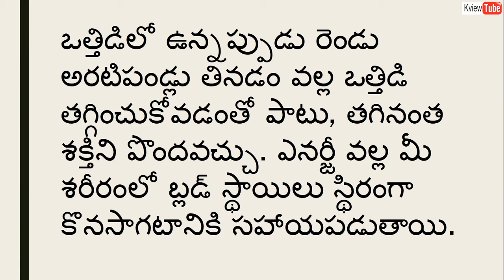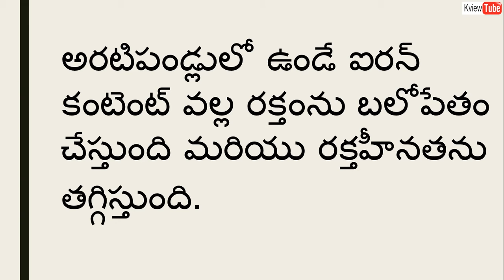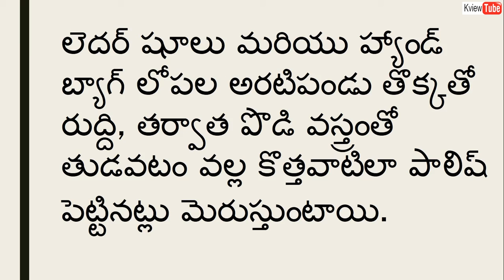Banana-అరటి వలన ఉపయోగాలు